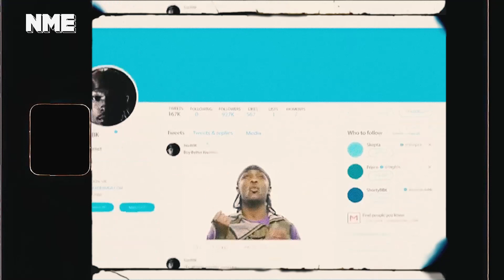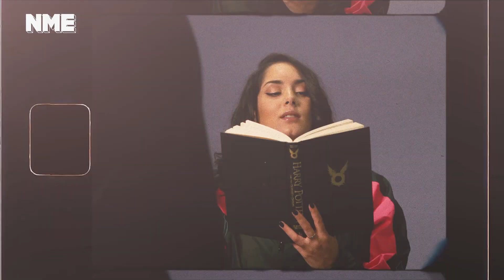Miraa May: Meet the NME 100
Miraa May is the quintessentially London popstar encouraging self-love through garage-laced bangers. Get to know her in her NME 100 video.